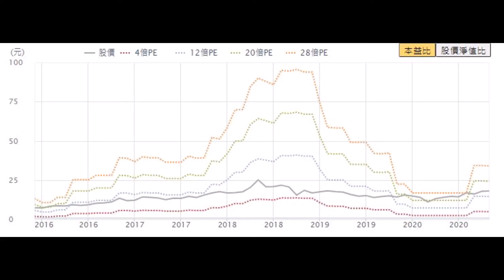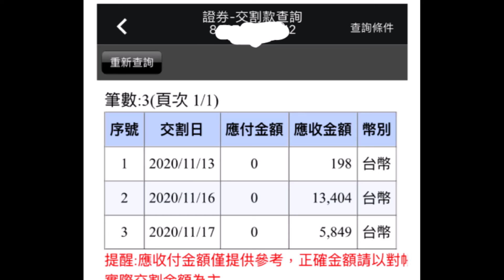1605 華新 多角化經營 _ 台積電建廠指定下包公司 低調富豪「 一個月至少賺八萬」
=洞悉主力籌碼，法人持股成本，大數據分析勝券在握

=華新第2季合併營收290.52億元，與去年同期相比減少21.74％，但因業外收益8.93億元挹注，因此稅後純益來到28.78億元，每股稅後純益為0.87元。累計上半年合併營收531.36億元，雖較去年同期衰退28.37％，但稅後純益達到29.89億元，年增約四成，每股稅後純益回升至0.90元，直逼去年全年每股稅後純益0.95元。

華新麗華以電線電纜、不銹鋼及商貿地產三大核心事業為主。法說會上指出，第2季由於國際疫情影響，在電子業的部分有急單效應，因此華新轉投資的華新科及華邦等獲利回穩，推升第2季華新的獲利成長。

此外，在商貿地產的部分，由於南京的住宅案「璟園」第三期，已於今年第1季取得銷售許可並全數完銷，並於第2季末開始挹注營收，因此交屋認列金額約人民幣10億元，折合新台幣約42億元，也帶動第2季華新獲利成長。